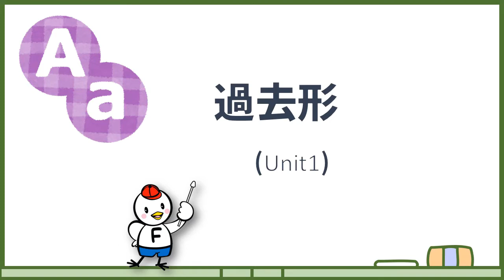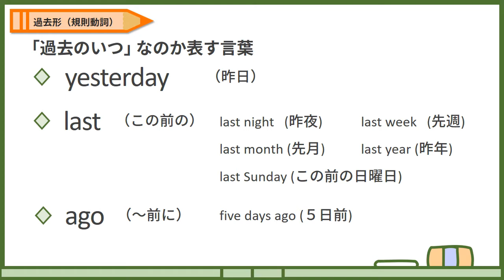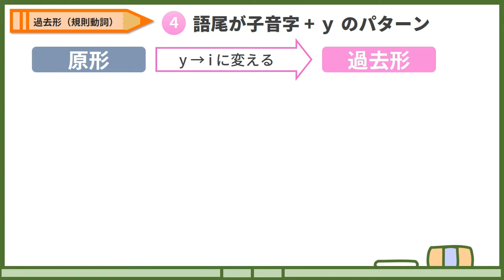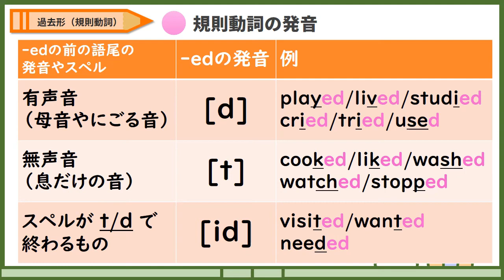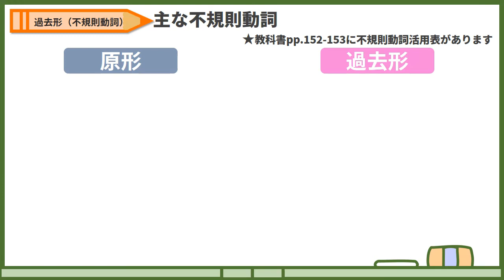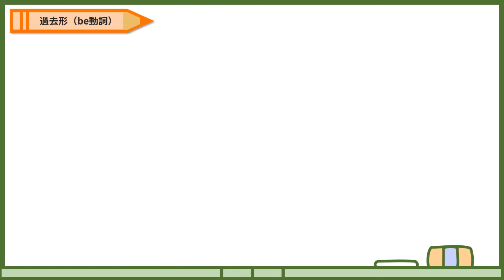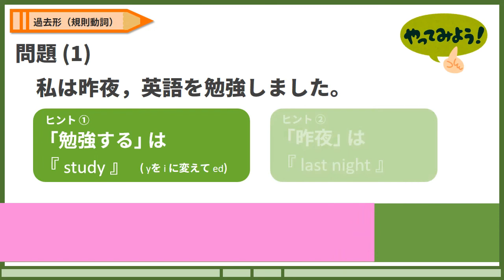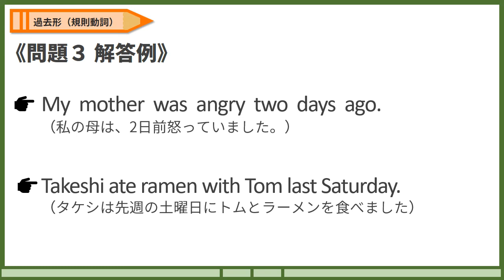中２英語_動詞の過去形／過去進行形①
中学２年　外国語　英語